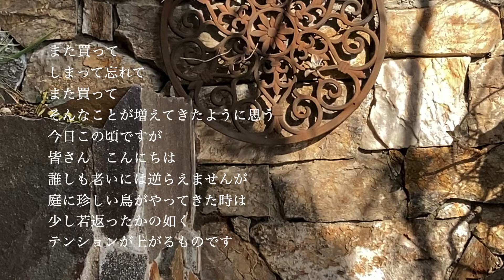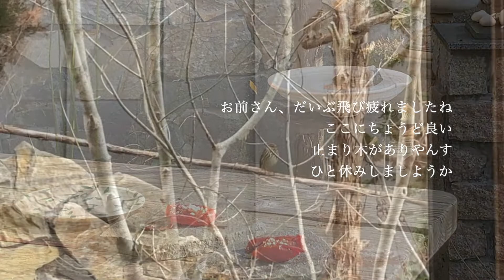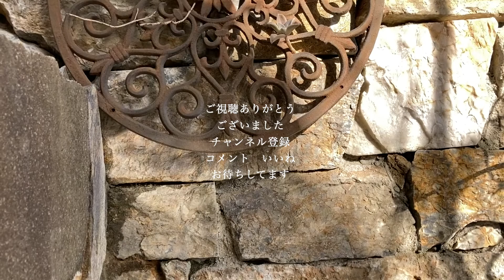Votavera そこに愛はあるんか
庭にやって来たツグミの物語です。（多分ツグミと思います。違ってたらすみません。）
ツグミの素早い身の交わしも見れました。

メジロが食べているのは熟した柿を半分に輪切りにして
その上にバードケーキを散らしたものです。
柿もバードケーキも良く食べてくれます。

バードケーキ関連動画を以下にて紹介しています。

ささやかな日常の楽しみを野鳥と共にひっそりと発信しています。

メジロ　めじろ　メジロのバードケーキ　バードケーキ　メジロの餌　メジロの好物　目白